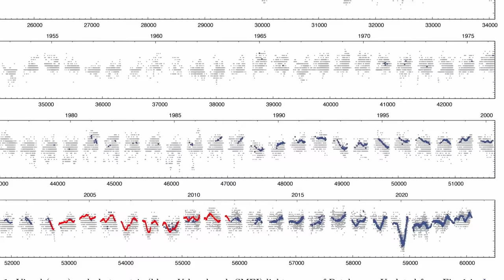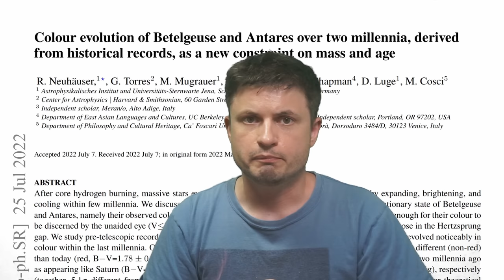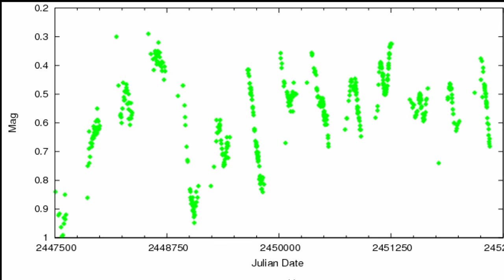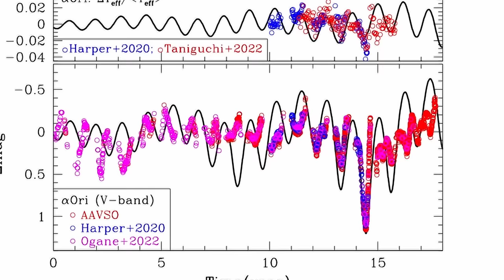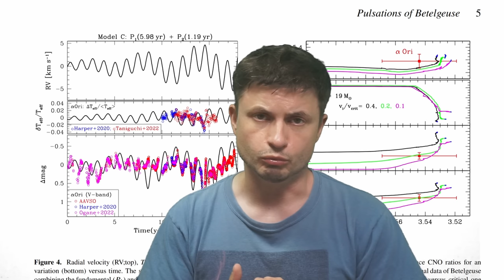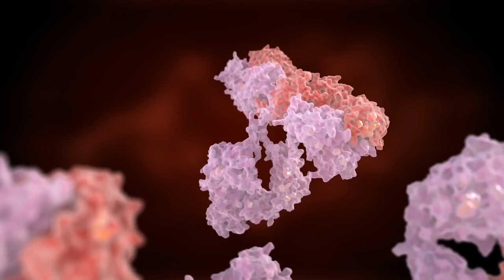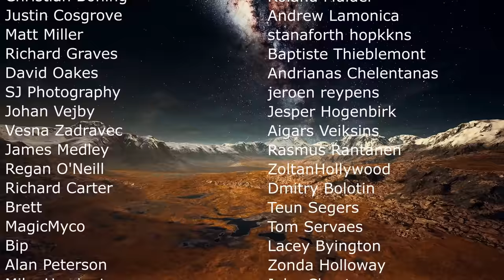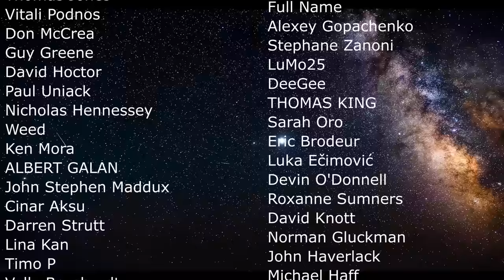Potential Evidence That Betelgeuse May Go Supernova Early After All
Hello and welcome! My name is Anton and in this video, we will talk about unusual updates about Betelgeuse

0:00 Intro to new discoveries
0:30 What happened before
1:30 Star variability is common
2:20 Betelgeuse weirdness
3:05 Historical reports
4:00 New evidence and analysis
5:35 Is this accurate?
6:05 What would happen if Betelgeuse went supernova?

NASA, ESA, and E. Wheatley (STScI))